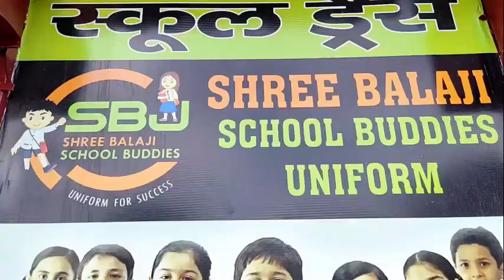मुजफ्फरनगर LIVE: बलबीर सिंह राजेवाल की दहाड़, किसान इस सरकार को उखाड़ फेंकेंगे!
उत्तर प्रदेश के मुजफ्फरनगर में किसानों की बड़ी रैली में उमड़ी लाखों की भीड़, तीनो कानून ख़त्म करने होंगे, देखिये किसान नेताओं ने ऐसे भरी हुंकार, किसानों ने कर दिया बड़ा ऐलान, अब यूपी में बीजेपी की जड़े उखाड़ेंगे किसान, किसान नेता बलबीर सिंह राजेवाल ने कर दिया ये ऐलान, अब योगी-मोदी सरकार की जड़े उखाड़ेंगे किसान, अब 27 सितंबर को होगा भारत बंद, देखिये ये वीडियो